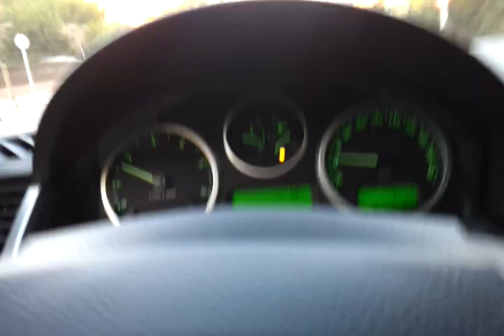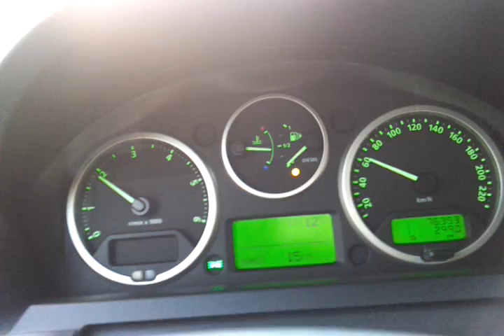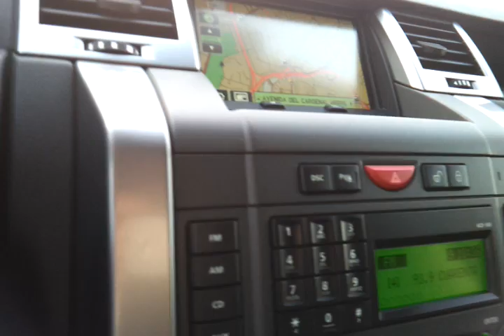LAND-ROVER Range Rover Sport 3.6 TD V8 272 cv aceleración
LAND-ROVER Range Rover Sport 3.6 TD V8 aceleración